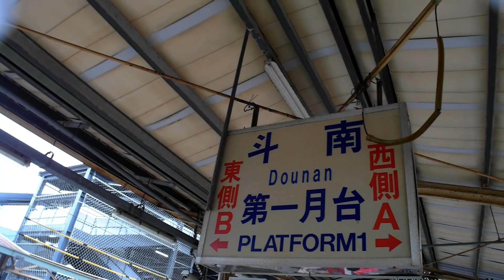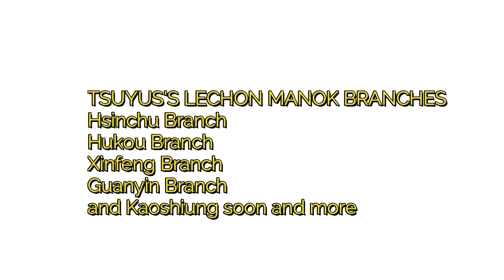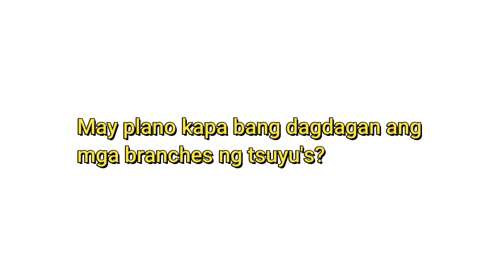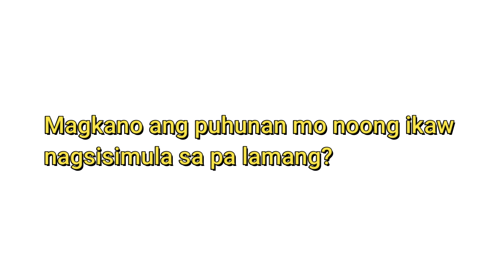PINAY OFW SA TAIWAN NAGING SUCCESSFUL SA NEGOSYONG LECHON MANOK | TAIWAN LIFE VLOG | OFW IN TAIWAN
Nakakainspire ang aking interview kay Maricris ortega a.k.a inday lechonera
isa siyang pinay na kung saan naging successful nga sa kanyang naisip na negosyo.
Maraming struggles si ate inday bago niya nakamit ang tagumpay na ito
Watch this vlog until the end